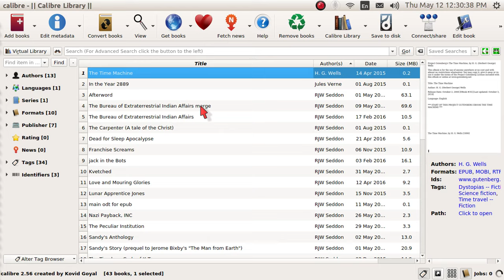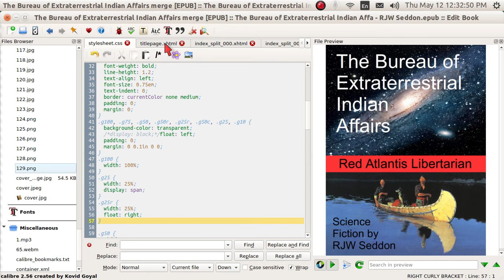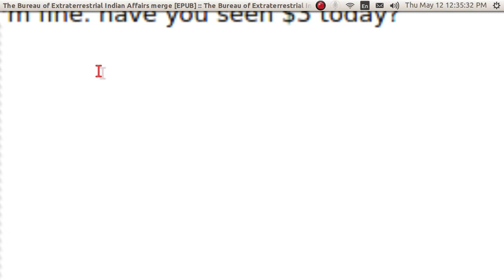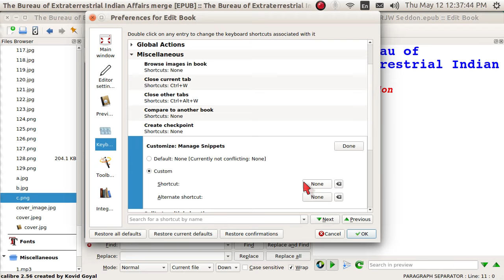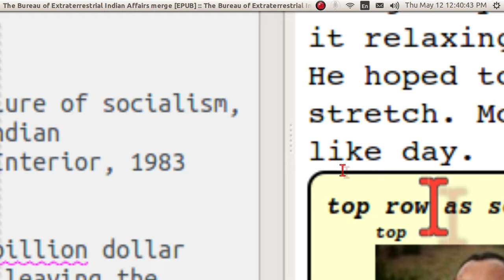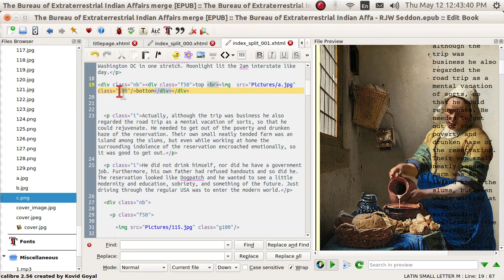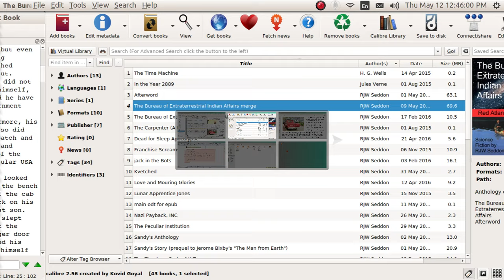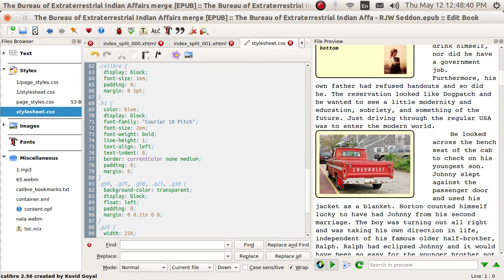calibre epub (21) multiple pictures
calibre's editor lets you a groups of images all at once. You can use  insertion snippets to put in the pictures without frames, with frames, or with top and/or bottom captions inside of the frames. If the pictures are less the full width the captions can be either to the left or right of the image.